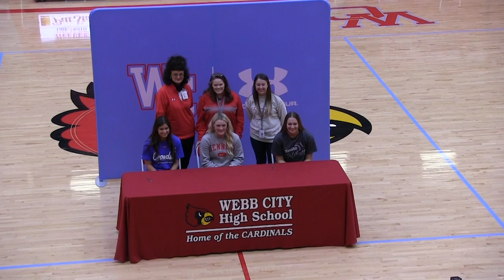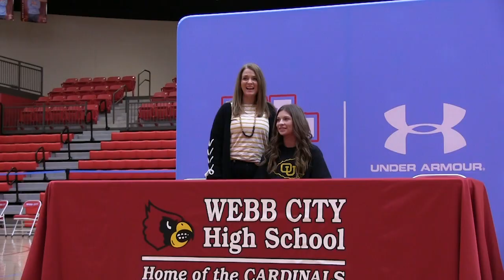WCHS Signings Feb 3, 2021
8 Webb City High School Student-Athletes signed the letters on intent for college on Feb. 3.